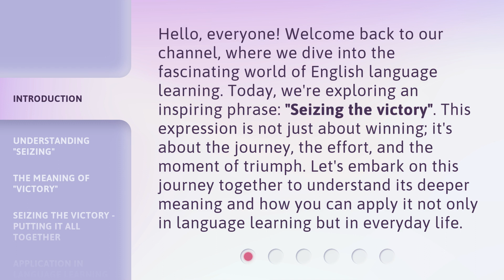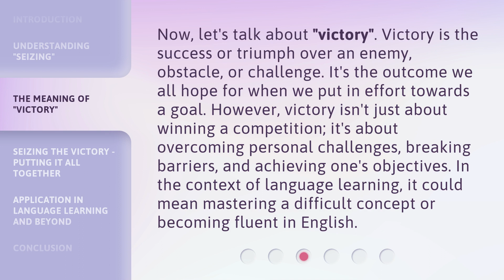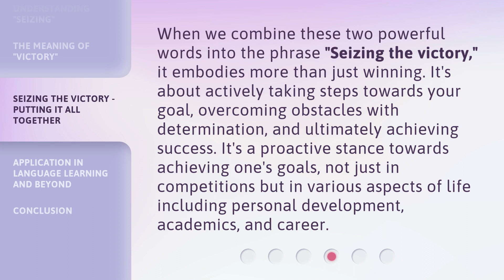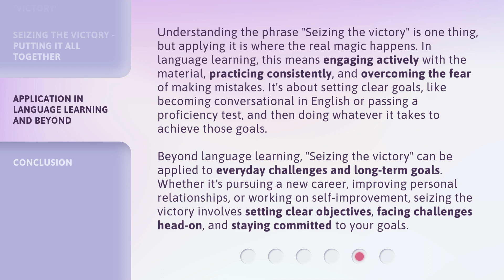Seizing the Victory: Unraveling the Essence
00:00 • Introduction - Seizing the Victory: Unraveling the Essence
00:37 • Understanding "Seizing"
01:05 • The Meaning of "Victory"
01:40 • Seizing the Victory - Putting It All Together
02:11 • Application in Language Learning and Beyond